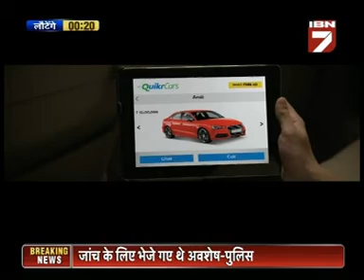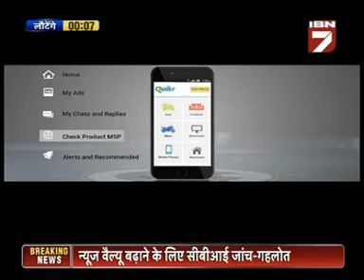Worldwide Achievers Business Leaders Summit & Awards 2015 (Telecasted on 29 August 2015)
Worldwide Achievers organized Business – Realty  Leaders Summit & Awards 2015 association with IBN7 as Media Partner and Property Observer as Print Media Partner, Ceremony to  felicitate India's leading  top Banking Sector, Telecom Industry, Manufacture Industry, Service Industry, Healthcare & wellness, Hospitality, Leisure & Tourism, Real estate Companies for increased efficiency and improved performance at large. The event was held at Hotel The Leela, Mumbai on 07th August 2015.
Business –Realty  Leaders Summit – an open platform that brings together some of the India’s most brilliant minds to share their leadership strategies and insights into financial, economic and management issues. The main purpose of the summit is to focus on business & service sector, challenges and opportunities in the respective field. The theme of the Summit is revolved around various topics “Opportunities & Challenges - Indian industry”, “Make in India”, “FDI in private & public sector”, “Smart Cities Concept - Redefining the future of Real Estate in India”.
The awards were based on a comprehensive market research study and opinion surveys conducted by Worldwide Achievers.  Shri Ramanlal Vora (Hon’ble Minister of Social Justice and Empowerment-Govt. of Gujarat),Shivanand Hulyalker – Vice Chairman, Ministry of Textile Govt. of India, Shri Adarsh Shastri (M.L.A Govt. of Delhi) and Shri Maninderjeet Singh Bitta (Chairman of the All-India Anti-Terrorist Front), were the chief guest & Guest of Honor at the gala ceremony and gave away the award certificates & trophy to the winners which included Individuals/organizations from all across India.
BUSINESS LEADERS AWARDS -2015